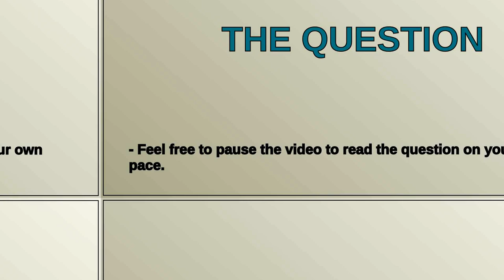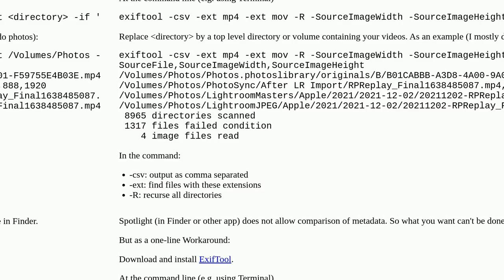Can I create a Smart Folder for vertical videos?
A special thanks goes out to the community